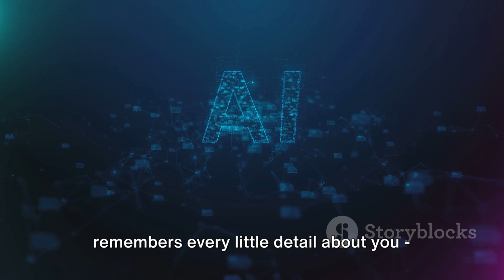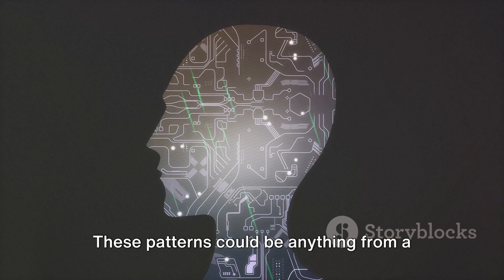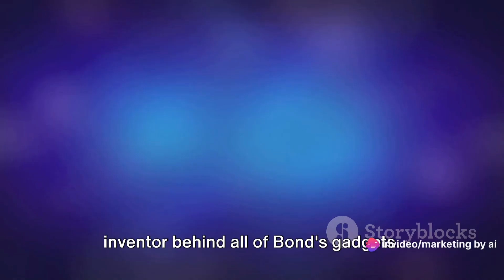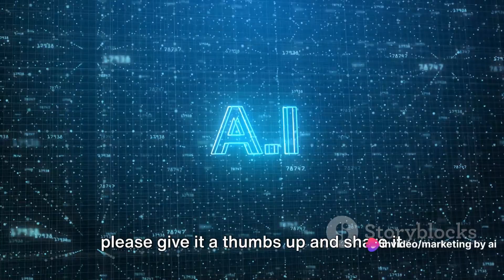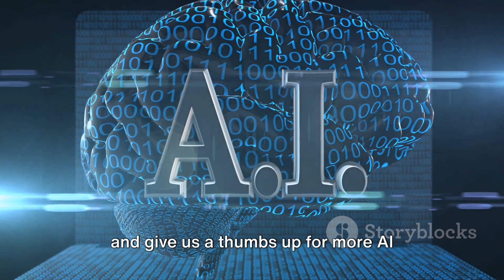Decoding Desires: AI-Powered Behavioral Targeting Revolutionizing Marketing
Explore the cutting-edge world of marketing with our latest video on Behavioral Targeting and AI! 🚀 Uncover how artificial intelligence transforms consumer insights into targeted strategies, delivering personalized content that resonates. Learn the art of decoding user behavior for precision marketing and maximum impact. Ready to enhance your marketing game? Dive into the future now!